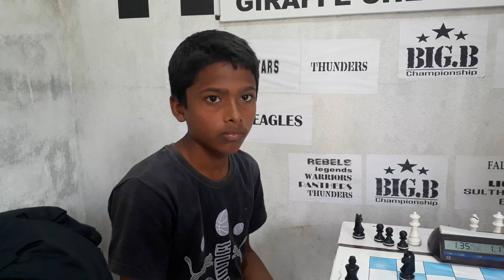Giraffe Chess BIGB Championship-3 MATCH-41 Hussan Valli VS Gangadhar(1)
B Hussain vally Score: 0+0+0=0
C Gangadhar  Score: 42+0+0=42

C Gangadhar won by 42 points